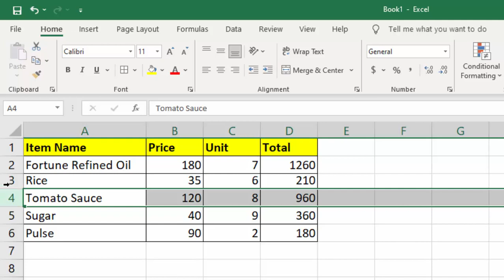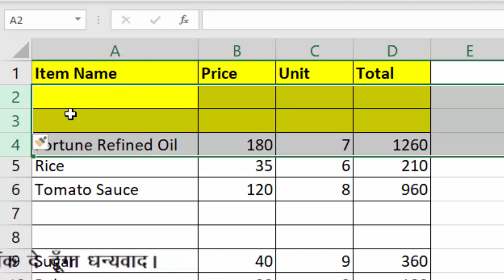Insert multiple rows in Microsoft Excel with short cut trick@COMPUTEREXCELSOLUTION